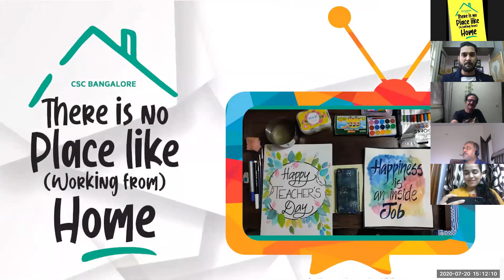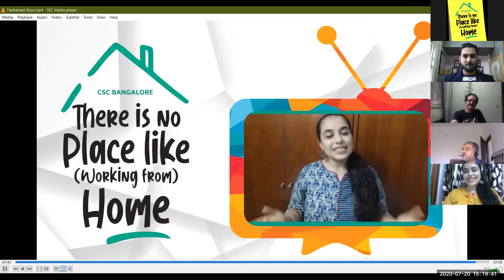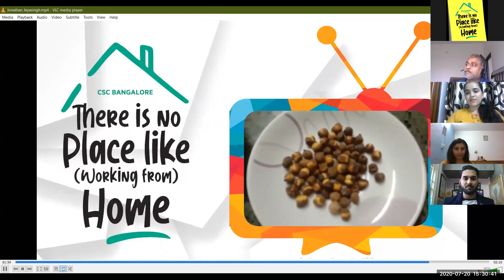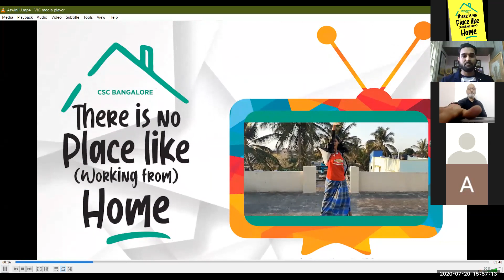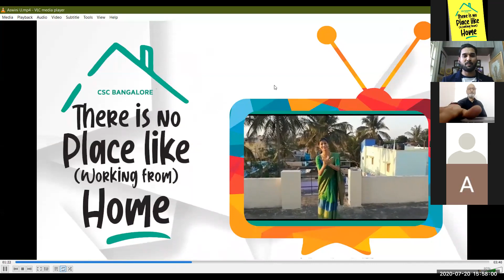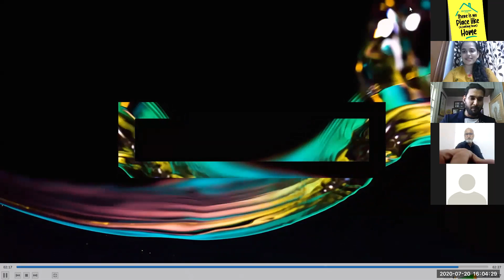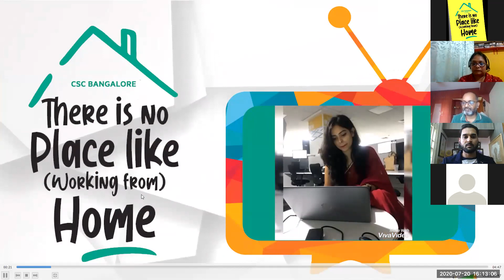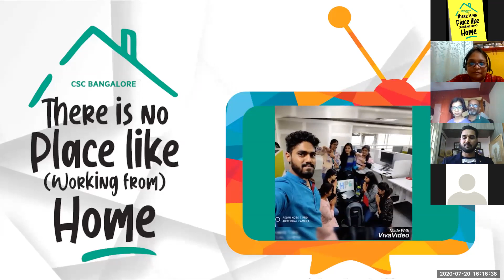20thJulyMon 3PM - 4PM